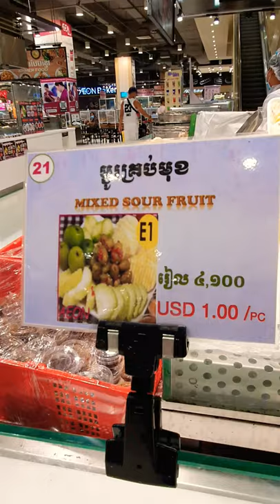The Best Fresh Fruit Street Food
Gadgets
DJI OM5
Interior Design
Food Vlog
Mukbang
The Best Coffee Shops
The Best Restaurants
Delicious Street Foods
Condominiums
Apartments
Cool Places
Shops
Malls
The Determined Explorer

Gear used in this Channel :

Big Camera 1
Big Camera 2
Small Camera 1
Small Camera 2
Big Drone 1
Big Drone 2
Small Drone 1
Small Drone 2
Ultra Wide Lens 1
Wide Angle f 1.4 Lens
Light Weight Lens
Portrait Lens 105m f1.4
All Around Lens 1
All Around Lens 2
Gimbal 1
Gimbal 2
Condenser Mic
Shotgun Mic 1
Shotgun Mic 2
Shotgun Mic 3
Laptop for Video Editing